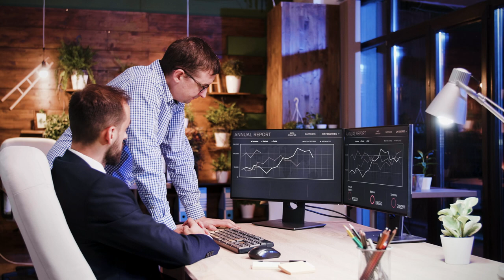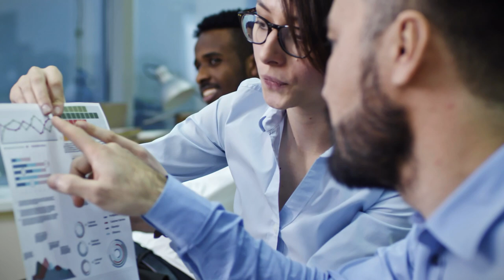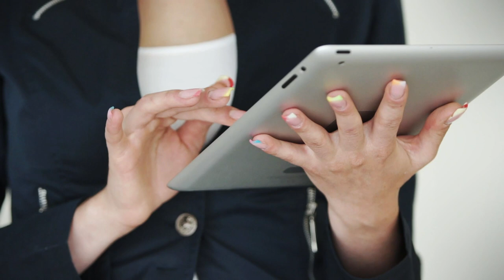Dispelling Myths of the PsyD & PhD in Applied Behavior Analysis (ABA)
Learn more about Saint Cloud State University's Applied Behavior Analysis offerings (Master's and PsyD)

Saint Cloud State University's Applied Behavior Analysis offerings aim to produce behavior analysts with academic, research, clinical, and professional skills that meet the needs of their various clients, employers, and other academic entities around the world in a rigorous and effective manner. Their master’s program in applied behavior analysis is accredited by the Association for Behavior Analysis International Accreditation Board and graduates meet the academic requirements for the Behavior Analyst Certification Board. Further, you can apply to be part of the on-campus cohort or the ONLY accredited online ABA program in the world. What I am most impressed with is their ability to recognize the need for a more formal training program that meets the needs of clinical directors and practitioners of the field. The PsyD offering they have developed is currently the only one offered in Applied Behavior Analysis and has features that are sure to create a more well-rounded experience from coursework to practicum training. Check out the full series of this collaboration (Note: This is sponsored content, as SCSU is a supporter of this channel.)

Sign up and help me make more while gaining access to more like our member meetups & BCBA CEUs

Links for Today:

Special Thanks: